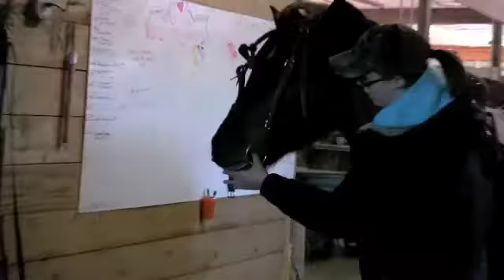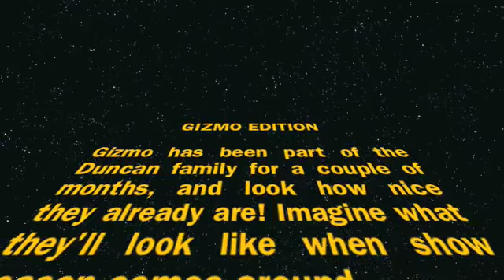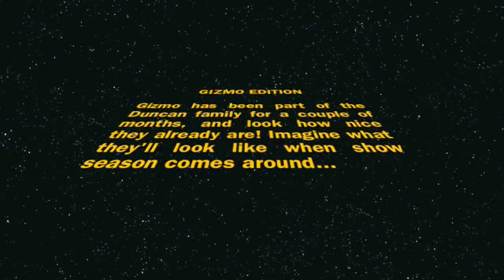Giz Edition!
Sarah Duncan Documentary